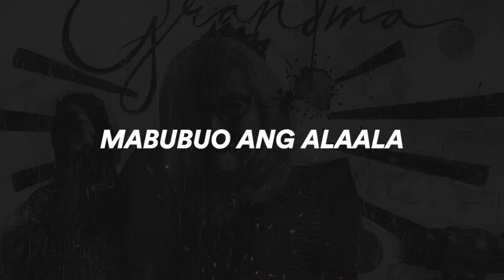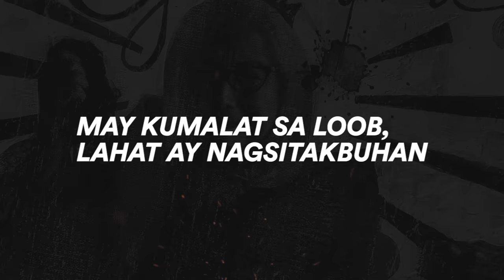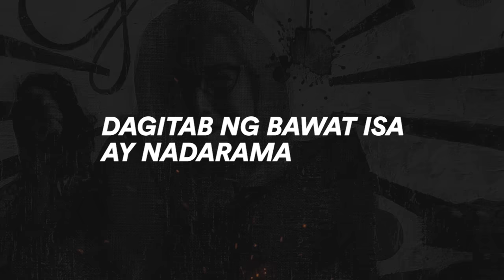Unique Salonga - OZONE (Itulak Ang Pinto) [Official Lyric Video]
Official lyric video of "OZONE (Itulak Ang Pinto)" by Unique Salonga.
The funky and upbeat mood of the music of “OZONE (Itulak Ang Pinto)” belie the dark themes bubbling underneath this original song by Unique Salonga. It’s a story of love imagined amidst the backdrop of one of the most tragic events ever that involved Philippine youth. And it’s somehow made more alluringly hypnotic here by Unique Salonga.

Experience live music that is pure and incredibly UNIQUE!

UNIQUE: THE GRANDMA TOUR
September 29, 2018 | KIA Theatre

Music Production:
Composed by: UNIQUE
Published by: O/C Music Publishing
Produced by: UNIQUE & Kean Cipriano

 GRANDMA album is now available in all digital music stores!